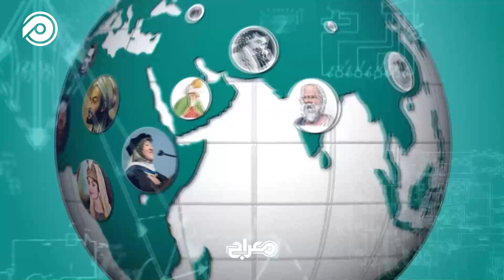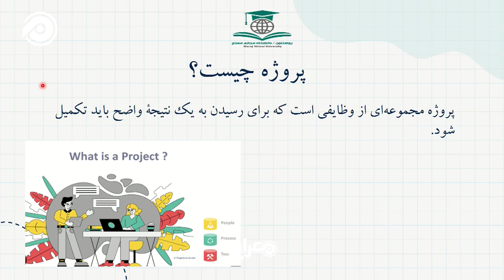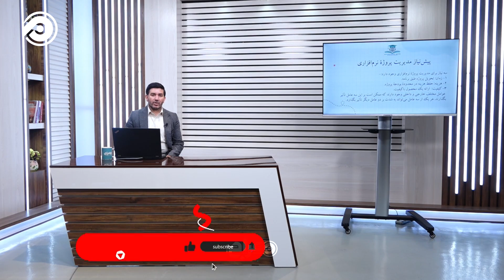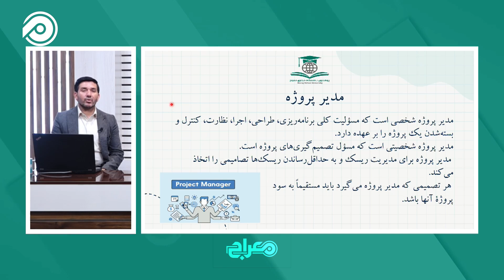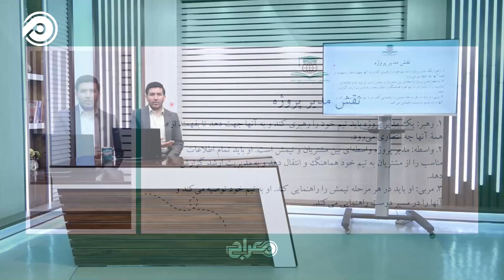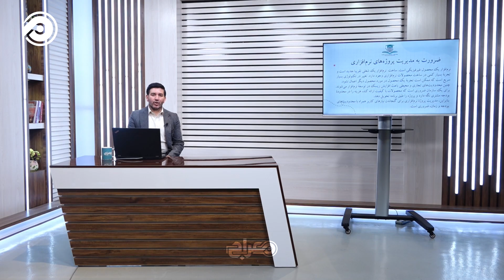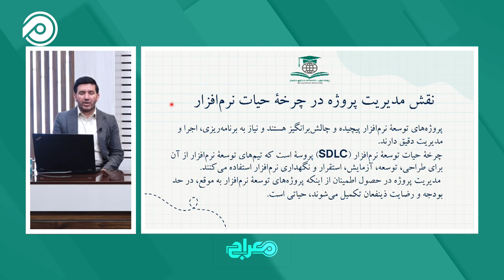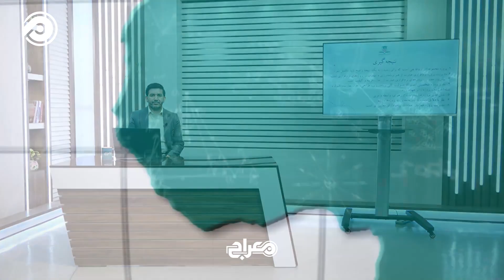کامپیوتر ساینس | انجنیری نرم‌افزار | درس 23 Computer science | software engineering | lesson 23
در این قسمت از برنامه کامپیوتر ساینس، به معرفی پروژه و مدیریت پروژه نرم‌افزاری پرداخته می‌شود. همچنین موضوعاتی همچون پیش‌نیازهای مدیریت پروژه، مسئولیت‌ها و نقش مدیر پروژه بررسی می‌شوند. علاوه بر این، ضرورت و معایب مدیریت پروژه نرم‌افزاری مورد بحث قرار می‌گیرد تا اهمیت این فرآیند در دنیای توسعه نرم‌افزار روشن گردد.